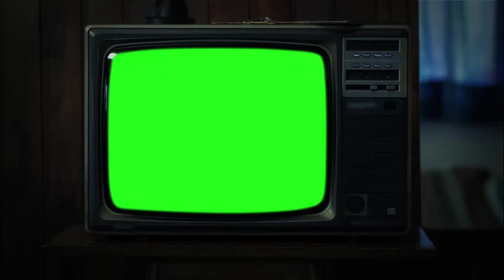the Late Late Movie